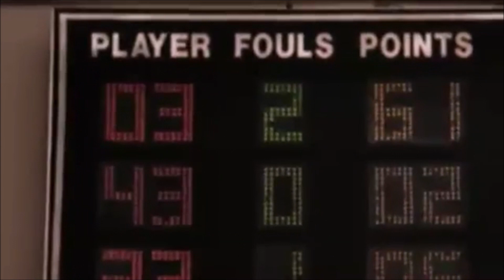REVIEW AIR JORDAN XX3 OG EN ESPAÑOL 2019